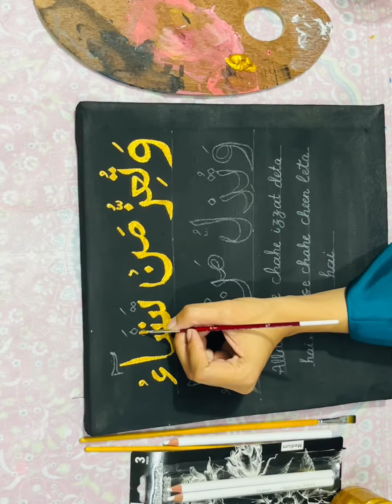WATU IZZU MAN TASHA WATU ZILLU MAN TASHA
‘And He honours whom He wills,
and He disgraces whom He wills.'
Quran 3:26